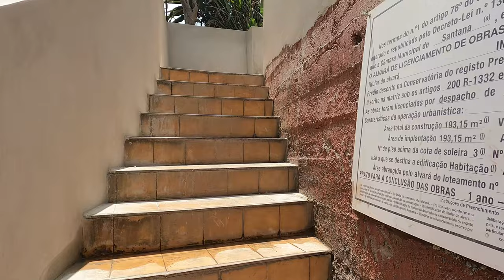Our New Life On Madeira 270 - (English) The basement tiles have arrived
Hello dear friends of our channel.
Today we are doing a small house tour and see what has happened in the last weeks.
The tiles for the basement have arrived and will be installed very soon.
Yes it is going forward with our project.

If you find any english errors you are welcome to keep them ^^.

Please comment on our videos and leave a subscription, because we want to support local animal shelters and vets :).

Have fun...

We would like to share with you our experiences that we gathered during the preparations of our
our emigration to Madeira.

In the first season you can find out what experiences we had during the purchase of the house on the beautiful island of Madeira.

With the second season our effective emigration begins and you can accompany us during the construction of the house. We document all our experiences to give you an insight into how our new life in Madeira is developing.

We hope you enjoy our documentary.